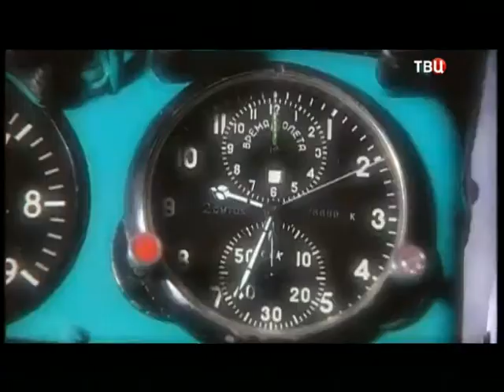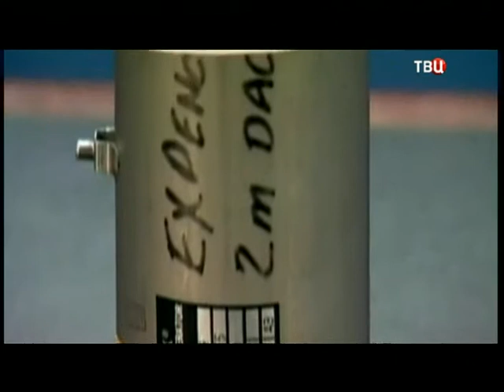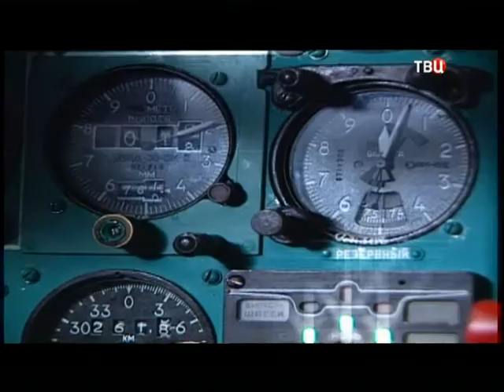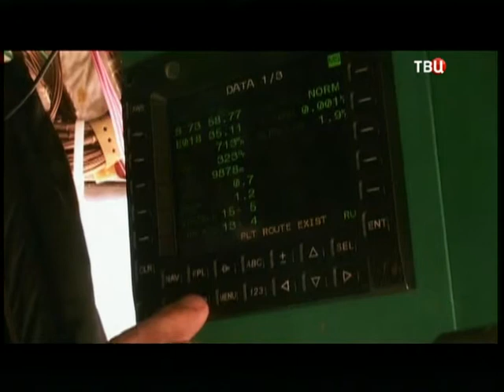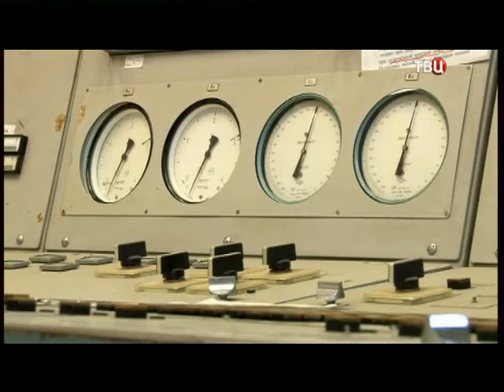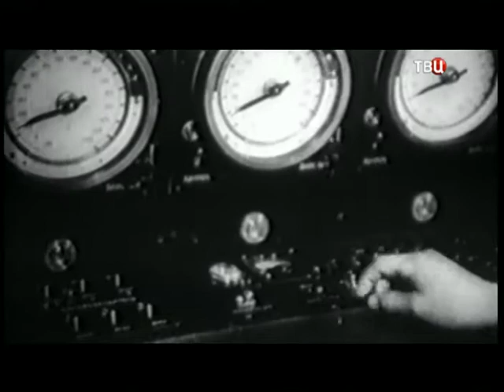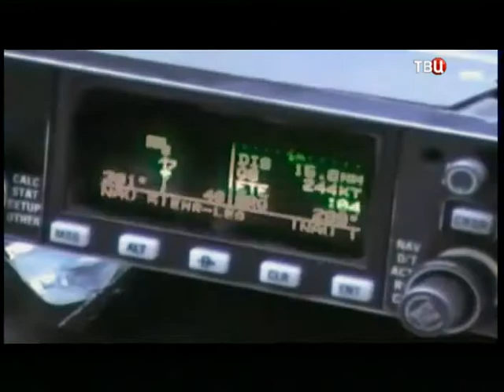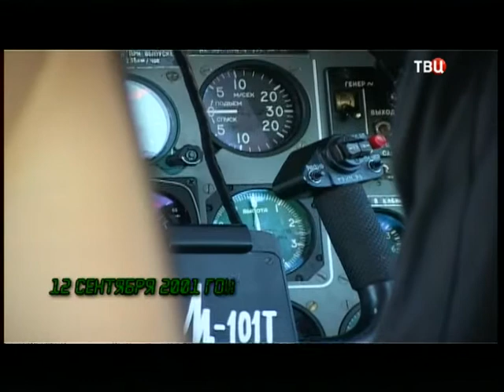Авиакатастрофы. Точка невозврата (фильм первый)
Давняя мечта человечества - свободный полёт - осуществилась в ХХ веке, после изобретения "аппаратов тяжелее воздуха", самолётов. Но чем сложнее техника, тем больше вероятности в её отказе. Также не стоит забывать и о несовершенстве человека: ведь даже самый подготовленный профессионал не застрахован от ошибок или фатальных случайностей…